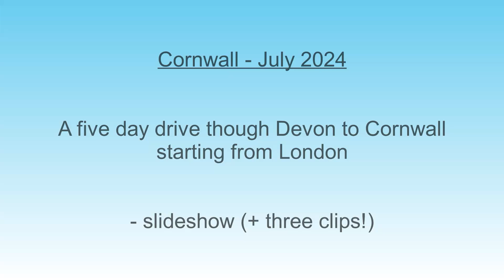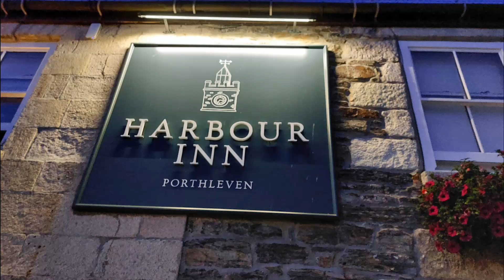UK/Cornwall - July 2024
A 5 day trip to Devon and Cornwall starting from London.

01. I'll send you a Postcard - Jon Lord

Not for commercial re-use.

CKWIDaardvark28